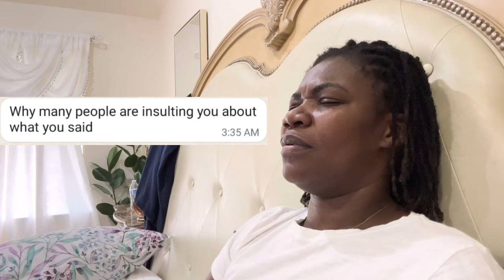Keep it coming